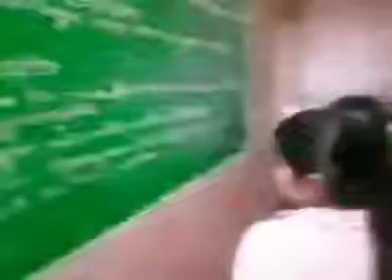La escuela y la tierrA